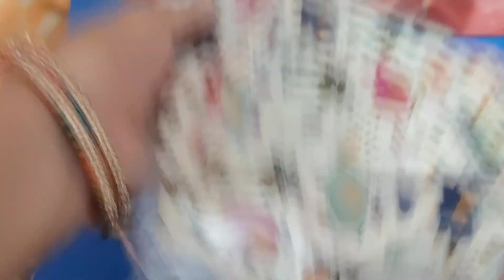लाइफ में पहली बार ऐसी चीज़ देखी दिल खुश हो गया 🥰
🌟 क्या आपने कभी कुछ ऐसा देखा है जो आपके दिल को झकझोर दे? 🤩 इस अद्भुत वीडियो में हम लाएं हैं वो पल, जब हम सबने पहली बार कुछ बेहद खास देखा! हमारे साथ जिएं वो जादुई अनुभव जो दिलों को खुशी और आत्मिक सुकून से भर देता है। ❤️ इस मंत्रमुग्ध कर देने वाले क्षणों का आनंद लें और हमारे अनुभवों का हिस्सा बनें। क्या आप तैयार हैं इस जादुई सफर के लिए? 🌈✨